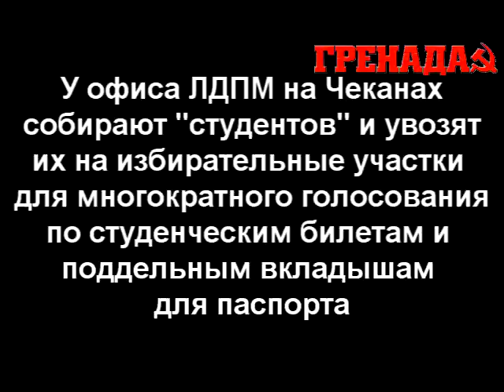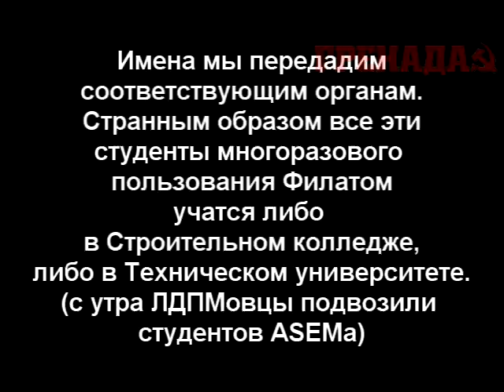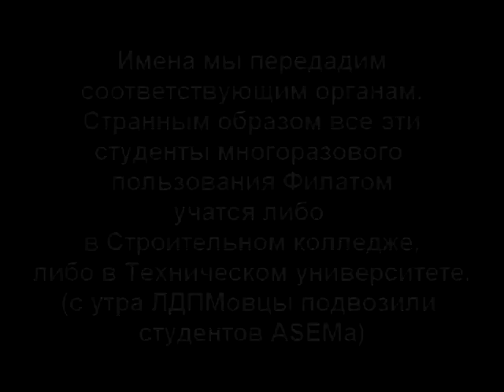Студенты как машина для голосования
ЛДПМ использует студентов для многократного голосования. У офиса ЛДПМ в секторе Чеканы, на Мештерул Маноле 1 стоят два микроавтобуса, развозящие студенты по избирательным участкам Чекан, где последние голосуют, фотографируют свой бюллетень, а потом показывают его определенным людям.